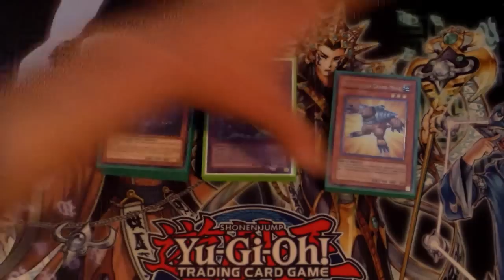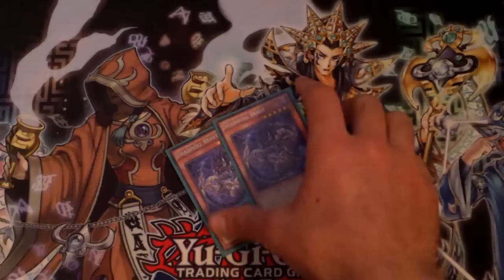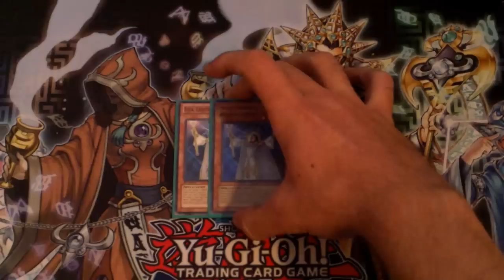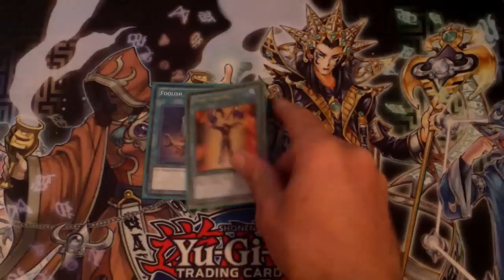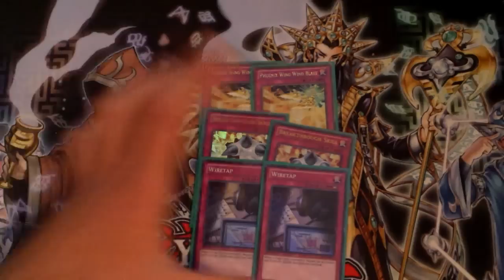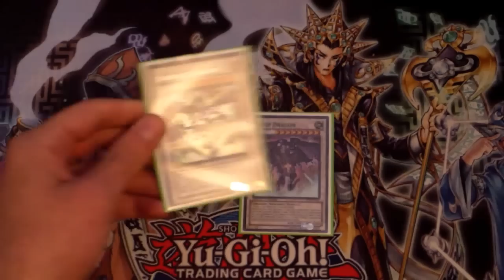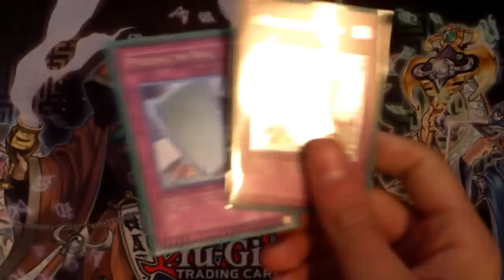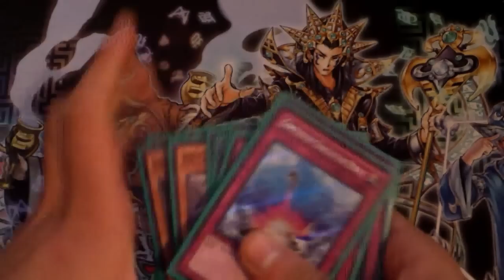Undefeated Shaddoll Deck Profile!!! (October 2014)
sorry about the wait on an upload guys but here it is! another awesome deck profile for you all!!